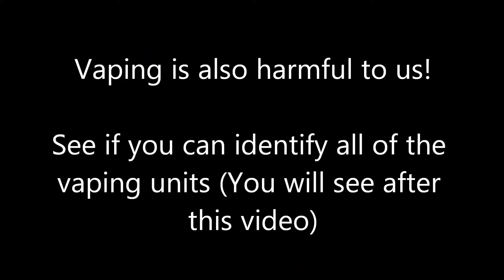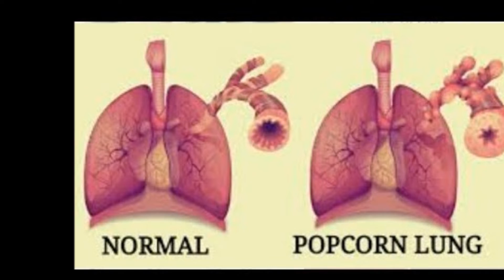PHAST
VCHS promo for PHAST club